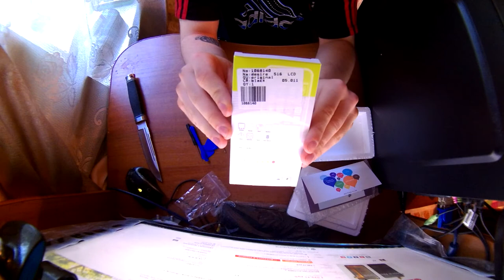матрица для HTC Desire 516 + сенсорное стекло + инструменты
матрица рабочая! инструменты тоже норм! сенсорное стекло-какашка!(нажимает вовсе не то куда нажимаю я. )